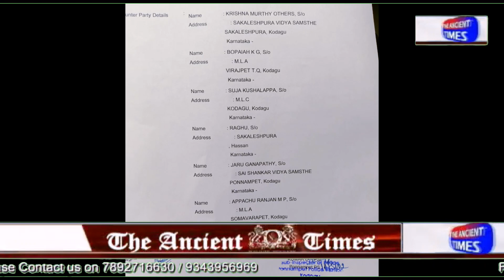SDPI GAVE MEMORANDUM TO GOVERNOR..!! TO DISSOLVE THE PRESENT GOVERNMENT..!